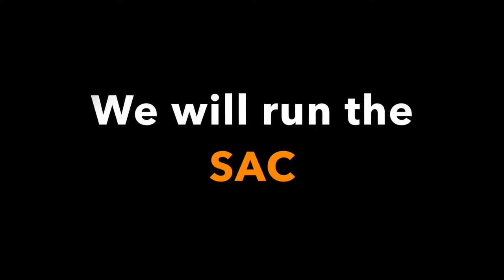Tusculum Football vs Lenoir Rhyne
Week 5 Hype